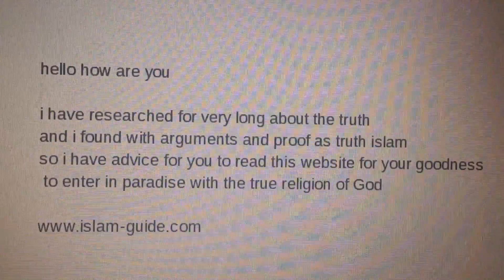Pitcairn Islands a message to you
Pitcairn Islands